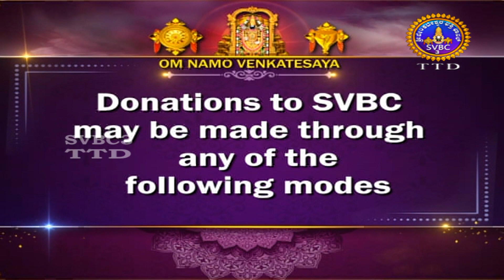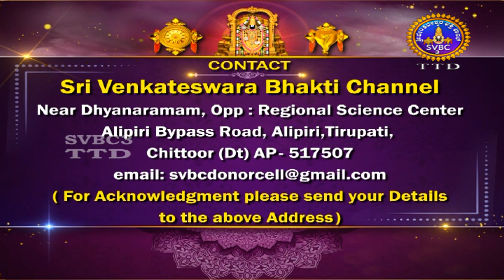Padma Purana Pravachana || EP -36 || SVBC3 KANNADA || SVBC TTD